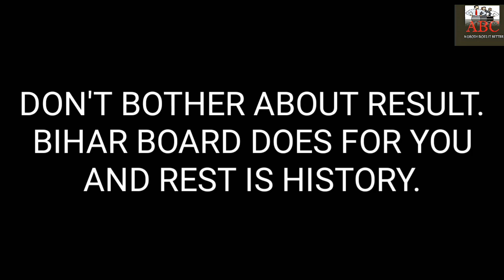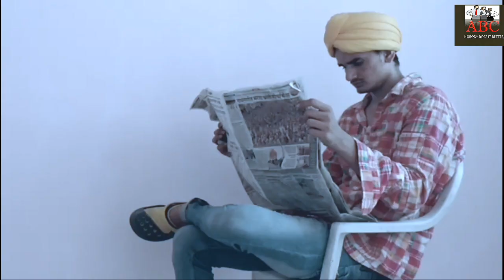Relationship between father and son on result day 😱😱😱.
How regional father reacts on result day..Father son relationship , Result 2017.
Follow on Facebook- ALL BOUT COMEDY